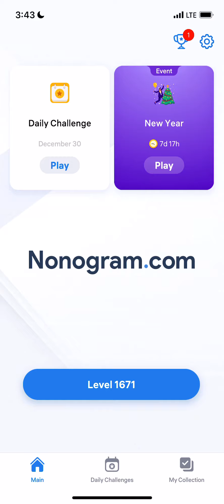Nonogram.com - Number Puzzle LEVEL 1671